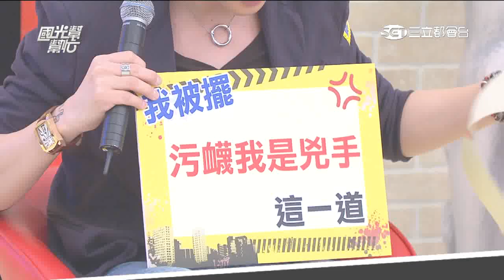2459 前女友擺道! 讓你怎麼死的都不知道!! 20150723國光幫幫忙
來賓：鄭凱中、藍波、大愷、郭鑫、班傑
國光女神：馨炫